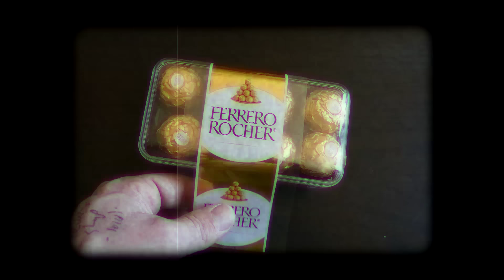FERRERO ROCHER CHALLENGE FAIL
We did the Ferrero Rocher Challenge and messed it up pretty badly.